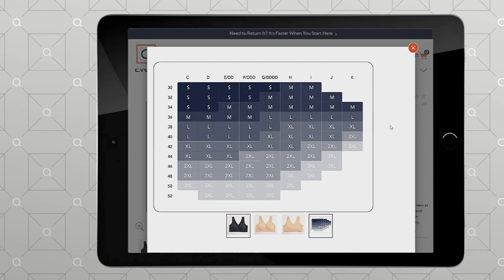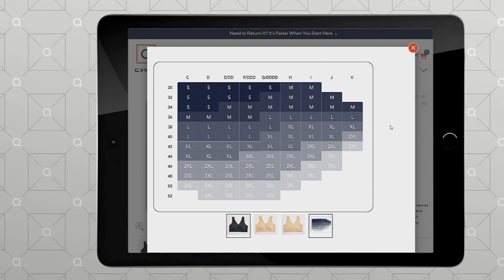Evelyn & Bobbie Evelyn Seamless Wirefree Bra on QVC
Evelyn & Bobbie Evelyn Seamless Wirefree Bra

Stretching up to 3" where you need it most, this seamless wirefree bra provides plenty of comfort and support. From Evelyn & Bobbie.